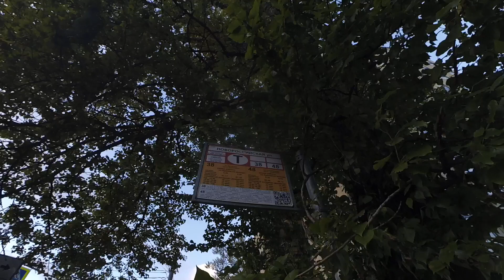Трамвай "5679 по 61" Петербурга 13-***: ЛМ-68М2 5679 по №61 (16.10.23)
Трамвай ЛМ-68М2, бортовой 5679, следующий по маршруту №61.
Видео снято по: Политехническая улица (от ост. "пр. Непокоренных" до ост. "Новороссийская ул.")
Дата съемки: 16 октября, 2023 в 8:17.